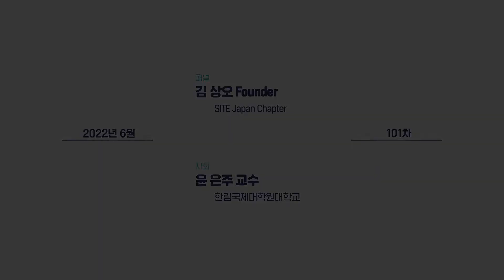101차 한림MICE Discovery-2022일본 MICE산업 현황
새롭게 시작하는 마음으로 101차를 진행했습니다.
일본에 있는 재일교보 김상오씨가 현재 일본 상황에 대해 얘기해주었습니다.
일본 PCO들의 대부분의 수입이 시설 운영이라는 점도 확인했고, 코로나 시기 일본의 MICE 예산이 대폭 삭감된 이야기도 들었네요.

해외 어느 나라가 궁금하신가요? 섭외해보겠습니다~ ^^

매주 목요일 저녁 6시30분 zoom 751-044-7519로 누구 참여하실 수 있습니다.